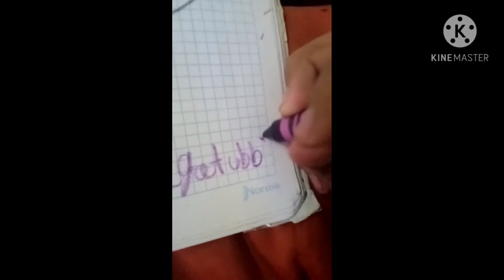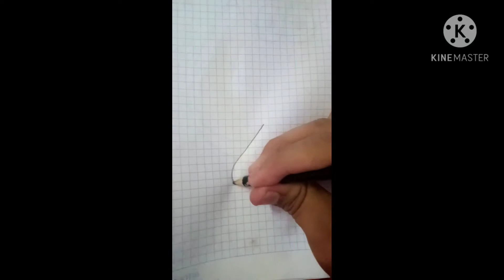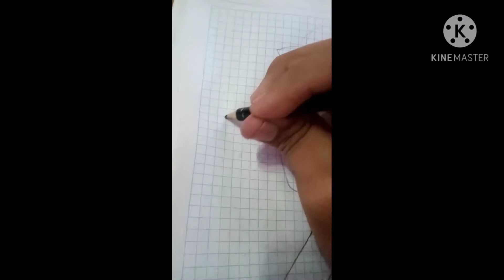DIBUJO #29 (POU) Y #30 (INKLING CHICO)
Inkling (インクリング, Inkuringu ? )
son una especie ficticia de humanoides parecidos a calamares y también los personajes personalizables que los jugadores controlan en los juegos Splatoon y Splatoon 2 . Los Inklings viven en Inkopolis . Como protagonistas principales , no morirán y, en cambio, reaparecerán fácilmente después de ser "salpicados". Cuando comienza el juego por primera vez, el jugador tiene la opción de elegir entre géneros (niño y niña), colores de ojos y colores de piel. Estos se pueden cambiar más tarde desde el menú Opciones. Tampoco tienen huesos. Algunos pueden pensar que tienen algún tipo de alternativa, como el cartílago. Se dice que los Inklings tienen algún tipo de gen que les permite ver ciertos colores de ciertas maneras.
Después de que el aumento del nivel del mar acabara con la especie humana y posiblemente con la mayor parte de la vida terrestre en la Tierra, los calamares (y algunos otros invertebrados marinos) evolucionaron para convertirse en la especie dominante de nuestro planeta. Durante esta "Era de los Moluscos" desarrollaron la cultura, el idioma y especialmente la guerra. Cien años antes de los eventos del juego, los Inklings y los Octarianos se involucraron en una gran guerra conocida como "la Gran Guerra Territorial ". Inicialmente, los Inklings fueron derrotados debido a su incapacidad para levantarse lo suficientemente temprano, pero se recuperaron. Un joven Capitán Cuttlefish y sus camaradas ganaron, enviando a los octarianos a vivir bajo tierra durante muchos años. Los octarianos regresan para los eventos de SplatoonEl modo héroe, donde tienes que rescatar al Gran Zapfish robado .

Los Inklings aparecen en un papel probablemente no canónico en Mario Kart 8 Deluxe , donde Inklings de ambos géneros y varios colores son nuevos personajes jugables. Una de sus animaciones engañosas implica que se conviertan en calamares. Inklings masculinos y femeninos también aparecen como luchadores en el nuevo Super Smash Bros. Ultimate. Las Squid Sisters , además de Octoling Boy y Octoling Girl, aparecen en Smash Bros. como trofeo de asistencia. Judd y Lil' Jud también aparecen en Super Smash Bros. como disfraces de Mii.

Pou es un videojuego del género de mascotas virtuales desarrollado por Paul Salameh (mencionado como Zakeh en Google Play Store). Fue lanzado para BlackBerry, iOS y Android, y fue traducido en 16 idiomas. Su concepto es similar al de Tamagotchi, una mascota virtual creada en 1996 en Japón.
La idea del videojuego surgió durante el año 2011 como una aplicación para cuidar una mascota virtual y personalizarla con accesorios tras la obtención de monedas en minijuegos o ver anuncios. El creador, Paul Salameh, retomó el proyecto durante el 5 de agosto de 2012 añadiendo sonidos que él mismo grabó y mejorando la interacción con el juego.

HOY TE ENSEÑARE A DIBUJAR A INKLING CHICO DE SPLATOON Y A POU. DISFRUTA EL VIDEO